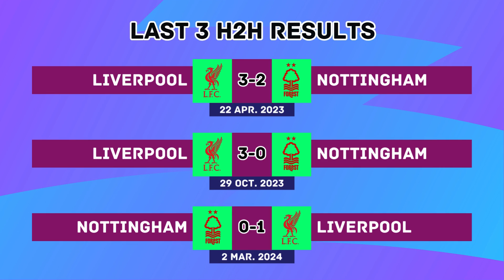Liverpool Vs Nottingham Forest - Premier League MD 4 Preview | Predictions, Lineups, & H2H Stats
Liverpool Vs Nottingham Forest Premier League Matchday 4 Match Preview

Premier League
Liverpool Vs Nottingham Forest Premier League 2024 Match Preview
Liverpool Vs Nottingham Forest Premier League 2024/25 Match Preview
Liverpool Vs Nottingham Forest Premier League 2024 Predicted Lineups
Liverpool Vs Nottingham Forest Premier League 2024/25 Predicted Lineups
Liverpool Vs Nottingham Forest Premier League Head To Head
Liverpool Vs Nottingham Forest Premier League 2024 Head To Head
Liverpool Vs Nottingham Forest Premier League 2024/25 Head To Head
Liverpool Vs Nottingham Forest EPL 2024 Head To Head
Liverpool Vs Nottingham Forest EPL 2024/25 Head To Head